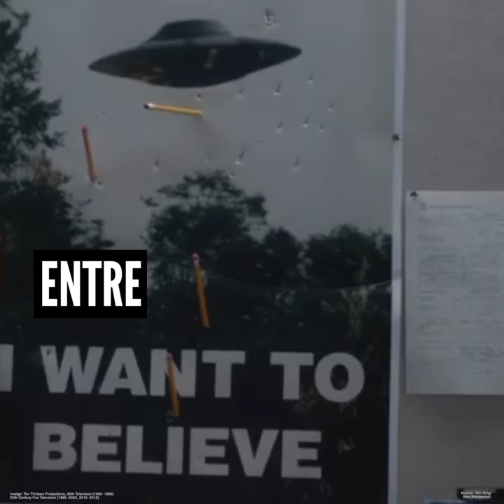Las plataformas de Gillian Anderson en 'Expediente X' | Mindfacts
La pareja formada por David Duchovny y Gillian Anderson se convirtió en uno icono de las series de televisión con 'Expediente X'. Eso sí, en los rodajes la cosa no era muy sencilla para encajarlos en el plano...